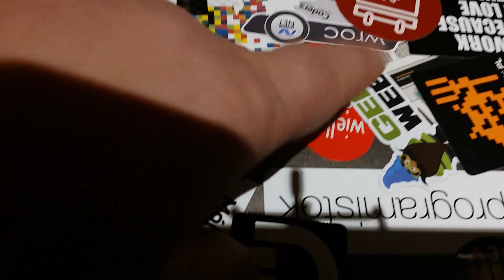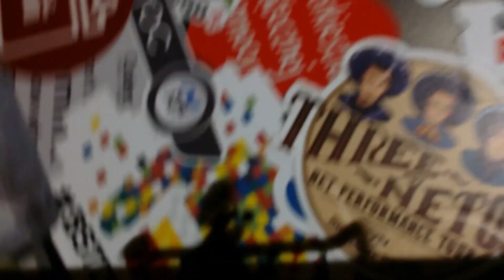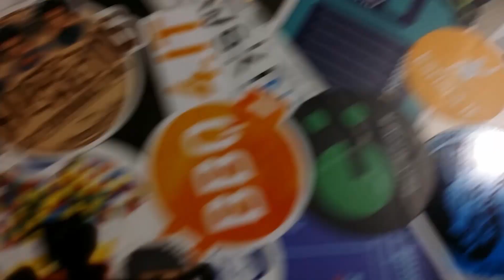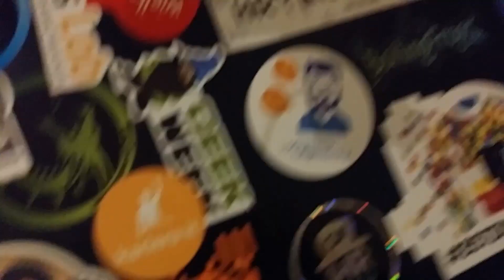MrDeVlog #06 - Konferencje i networking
Dzisiaj o konferencjach. Na których byłem, jakie warto odwiedzić i dlaczego się na nie udać